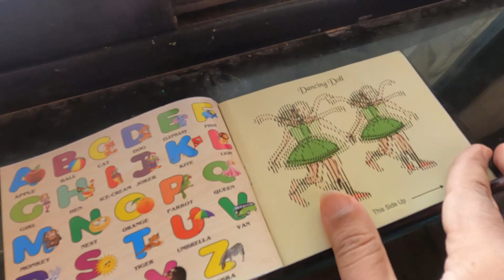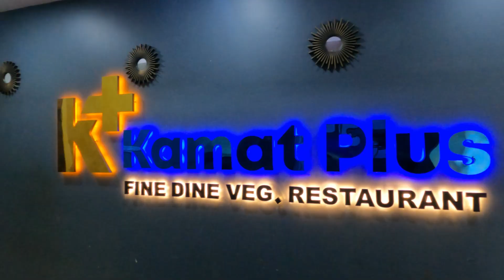ಬೇರೆ ದಾರಿ ಇಲ್ದೆ ಗೋವಾ ಬಿಟ್ಟು ಬಂದ್ವಿ | Goa to Karwar | Kannada Travel vlog | Mr and Mrs Kamath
Hello friends, we came back to Karnataka from our Goa Trip. We were planning to shoot a video in Margoa but due to rain couldn't. So came back and on the way went to Karwar. Sharing the moments with you all